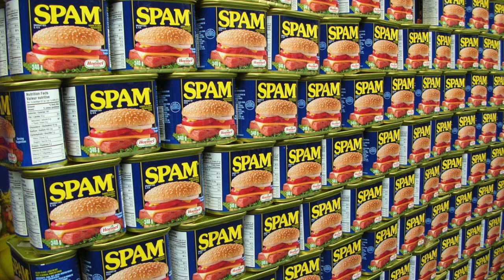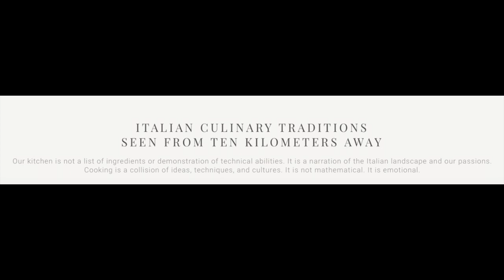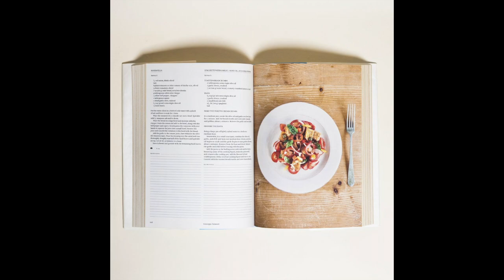MASSIMO BOTTURA. On the Italian art of cooking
* A Philosophical History of Italian
* Sapere/sapere: to Know is to Savor
* Cooking as Art and Taste as Knowledge
* Re-inventing a Repertoire: Tradition & Innovation in a Top Chef’s Work
* The Imaginative Use of Leftovers: About limit &